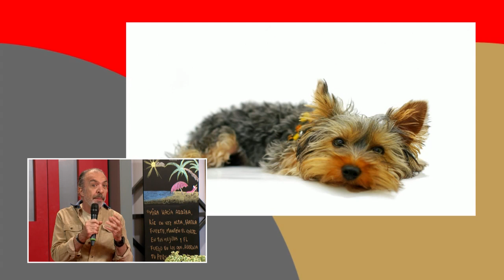Patas y pies: Ansiedad por separación de perros